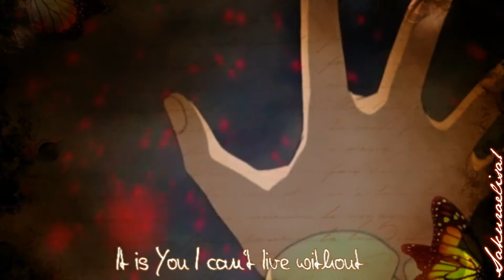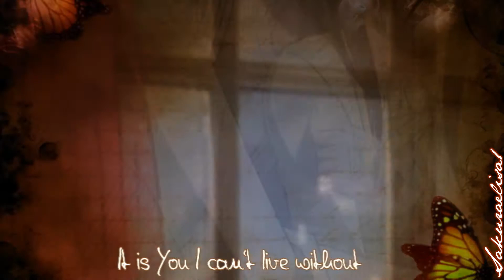It's you *_* Dedicate to my dear Milena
milena this video is dedicate to you, my dear
i love you so much always